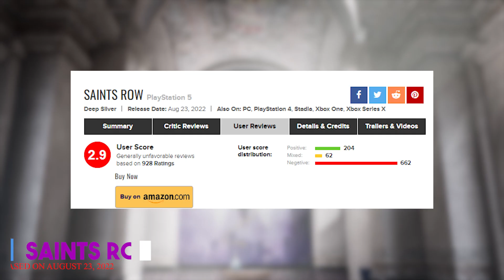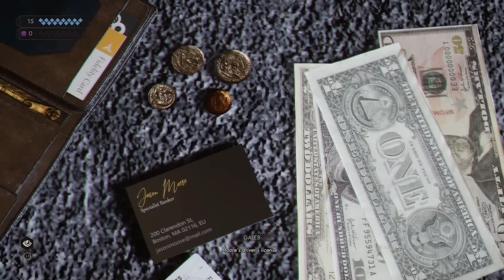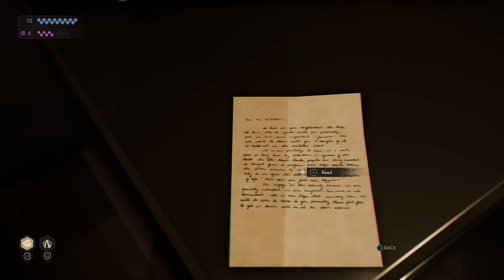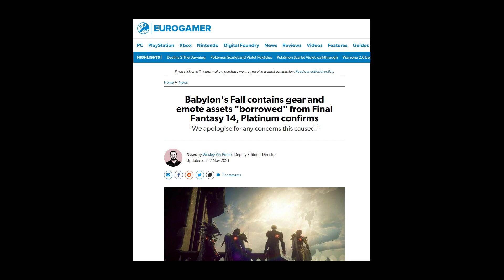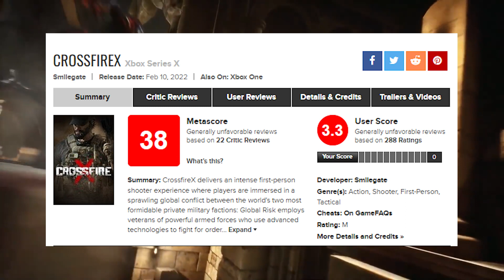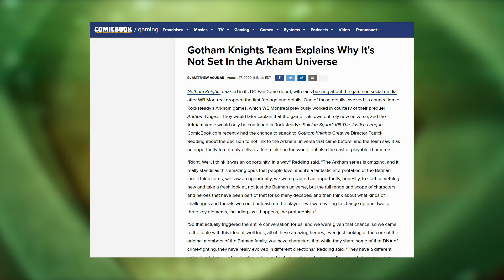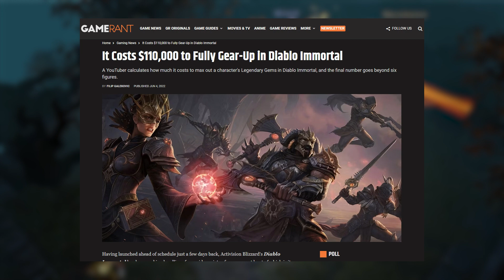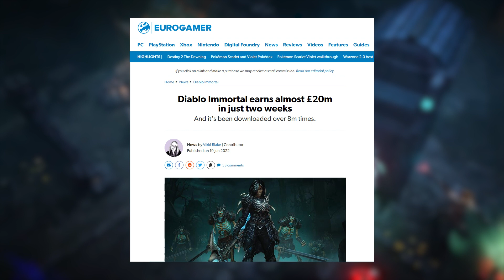TOP 10 Flop Games of 2022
This year wasn't the most remarkable year for gaming, but we have some excellent games this year. Alongside some great games, we have received some bad games as well. Games that we had high expectations of but they failed to live up to the hype. In this video, I went through my pick of the flop games of this year. This list is in no particular order and it is not based on unit sales.

⌛Timestamps

0:00 Intro
0:45 Saints Row
2:05 Vampire THE MASQUERADE
3:09 Pokémon Scarlet & Violet
4:06 Babylon’s Fall
5:24 Dolmen
6:16 The Waylanders
7:13 CrossFireX
8:04 Postal 4 No Regrets
8:55 Gotham Knights
10:06 Diablo Immortal
11:32 Outro